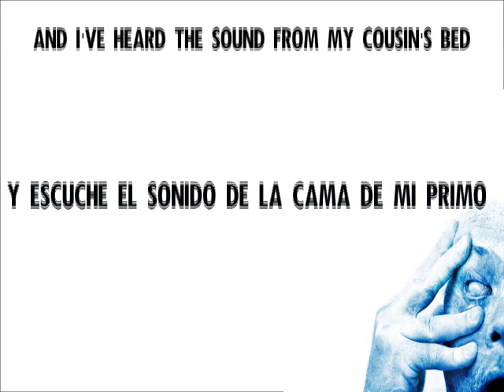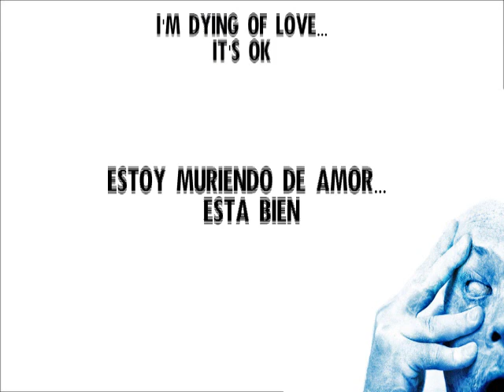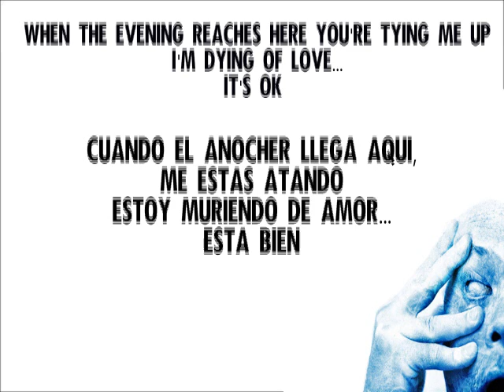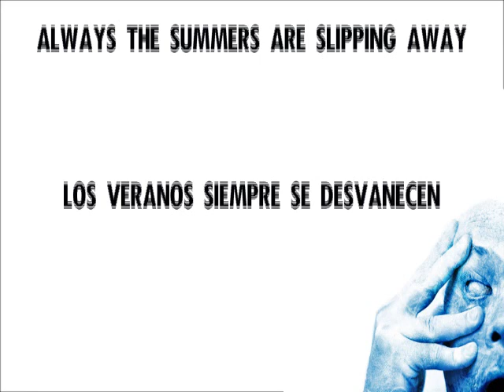Porcupine Tree - Trains (Sub Español/Lyrics)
"Trains" by Porcupine Tree was released with the album In Absentia. You can find this song/album and others by Porcupine Tree on iTunes.